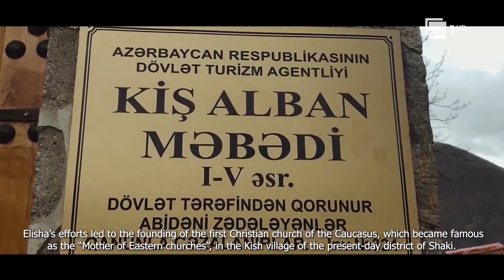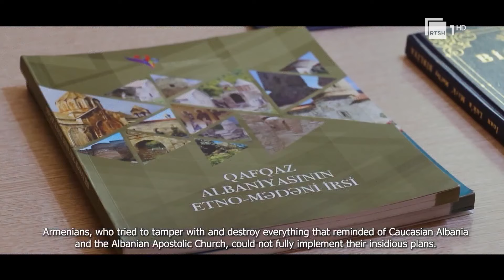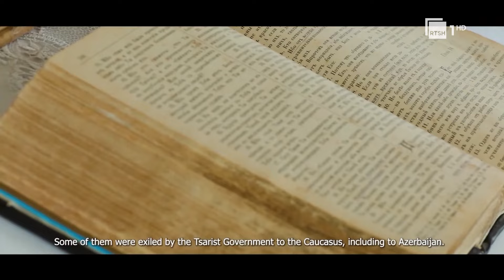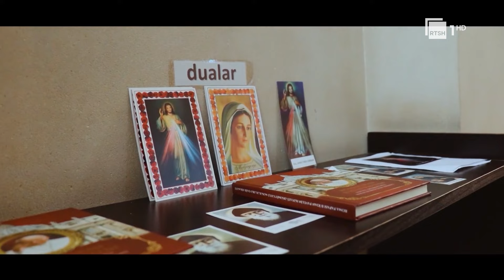Trashëgimia e Krishtere në Azerbajxhan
Krishterimi filloi të përhapet në Azerbajxhan gjatë jetës së dishepujve të Jezu Krishtit.
Përhapja e krishterimit në Albaninë e Kaukazit lidhet me emrat e apostujve Bartolomeu dhe Tadeut, si dhe Elizeut dhe Marit, studentë të Tadeut.
Përpjekjet e Elizeut çuan në themelimin e kishës së parë të krishterë të Kaukazit, e cila u bë e famshme si "Nëna e Kishave Lindore" në fshatin Kish, në rajonin aktual të Shakit.
Më vonë, komunitetet e krishtera u shfaqën edhe në vende të tjera të Albanisë së Kaukazit dhe kështu u krijua Kisha Apostolike e Albanisë.
Gazetar: Bardhi Sejdarasi